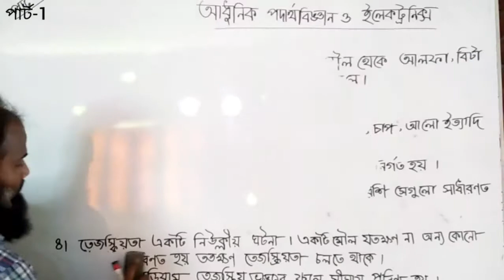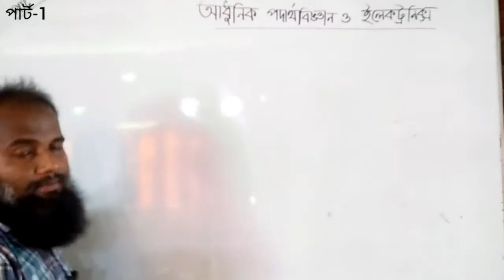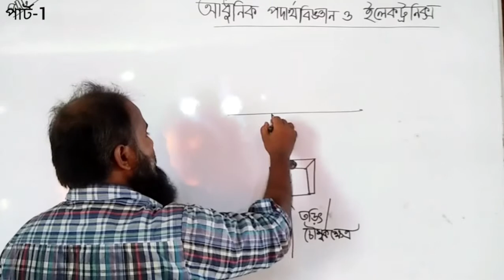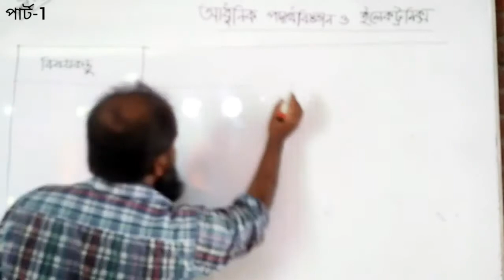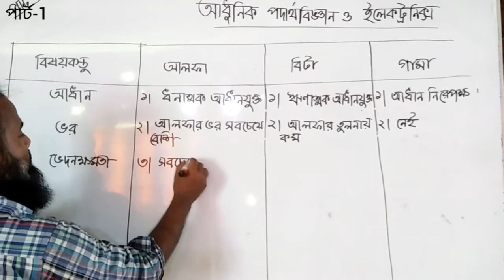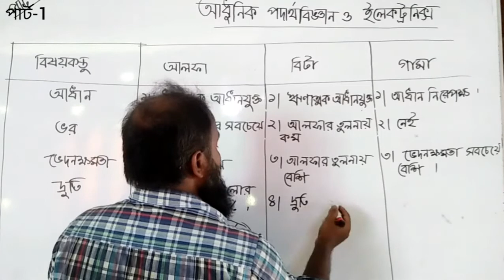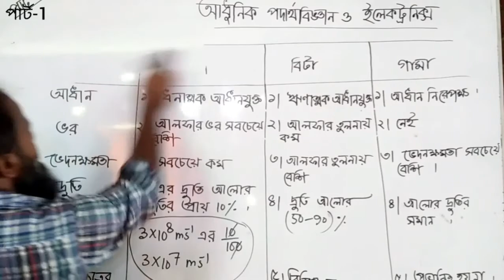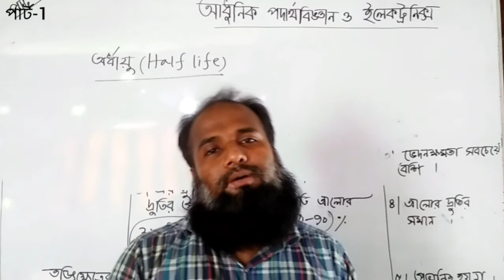আধুনিক পদার্থবিজ্ঞান ও ইলেকট্রনিক্স।এসএস সি পদার্থবিজ্ঞান। অধ্যায়-১৩ SSC Physics/Chapter-13/ part-1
আধুনিক পদার্থবিজ্ঞান ও ইলেকট্রনিক্স।এসএস সি পদার্থবিজ্ঞান। অধ্যায়-১৩
SSC Physics/Chapter-13/ part-1
তেজস্ক্রিয়তা। Radioactivity